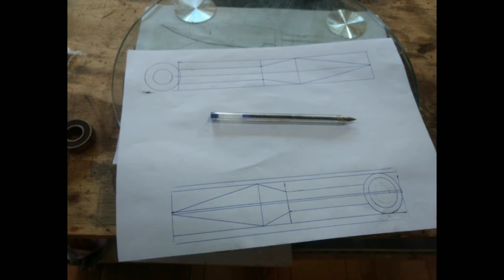KUNAI DO NARUTO